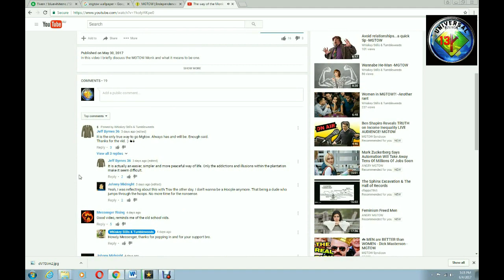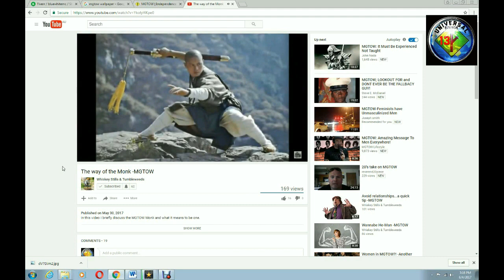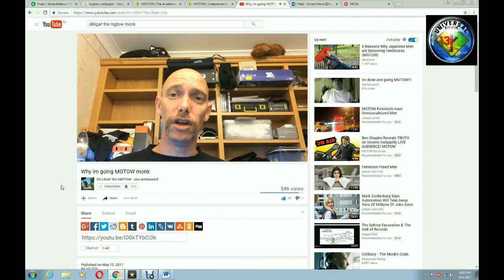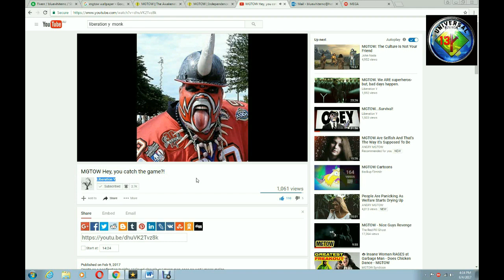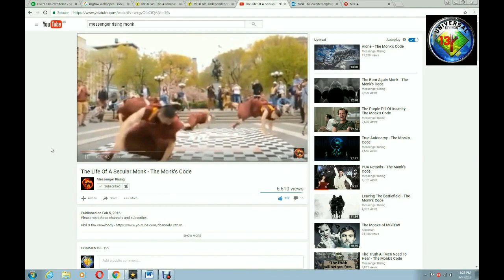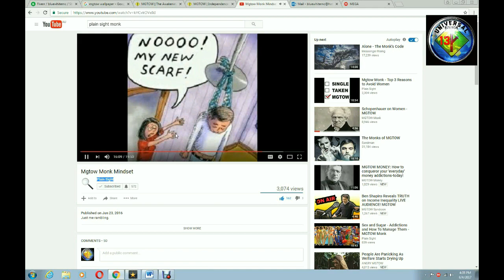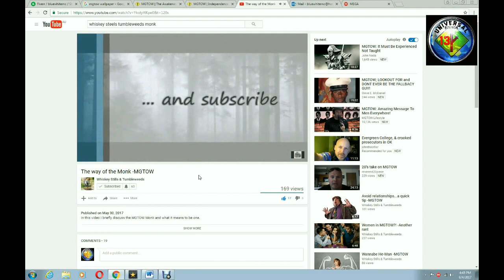World of Monks - MGTOW